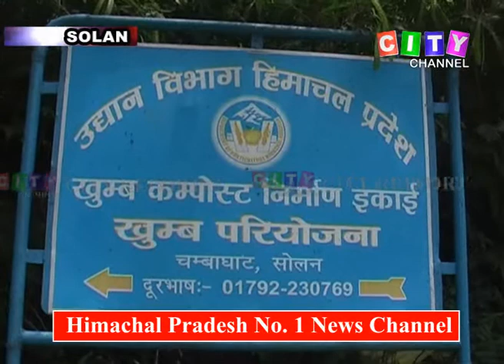Solan Mashroom 25 July 2018